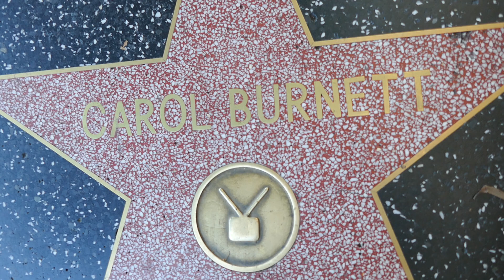Comedian Actress Carol Burnett Hollywood Walk of Fame Star Los Angeles California USA July 3, 2024